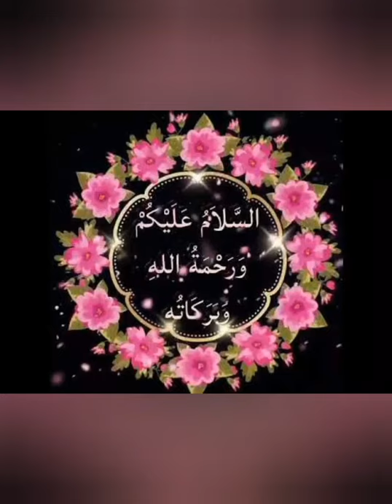One bite mini delicious pizzas for kids and guests || recipe by My Life Vlogs Italy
Hope ur all fine!!
today i am sharing this amazing and delicious one bite mini pizzas recipe.
and  press 🔔 icon for more amazing and tasty recipes.